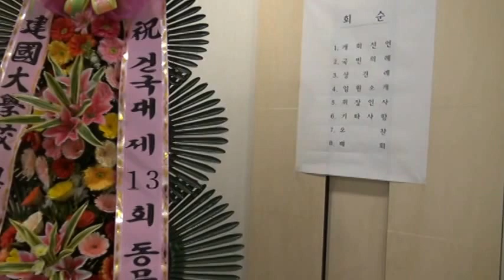1-1. 행사전 모습현수막 / 2016 건국대학교 13회 임원상견례